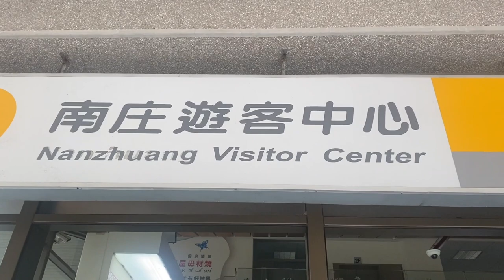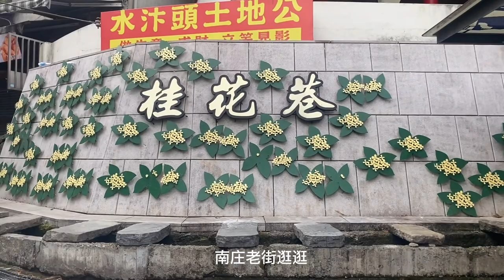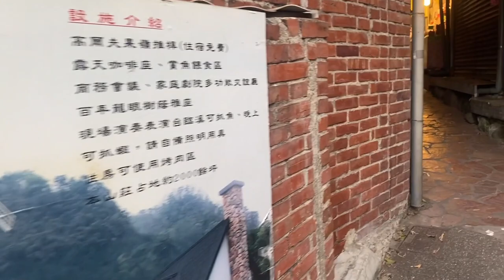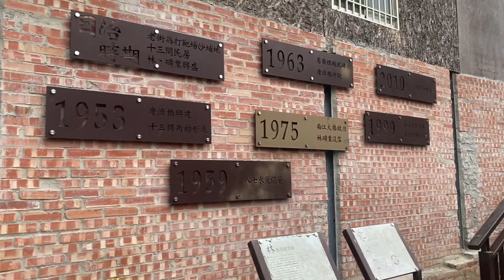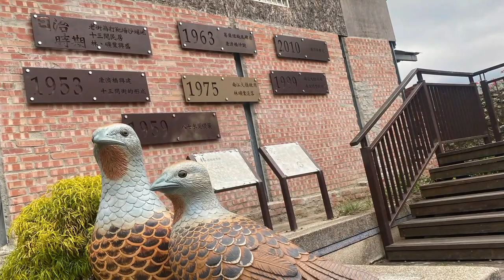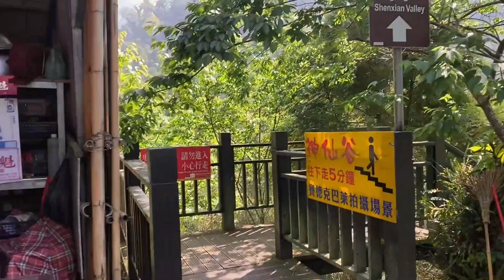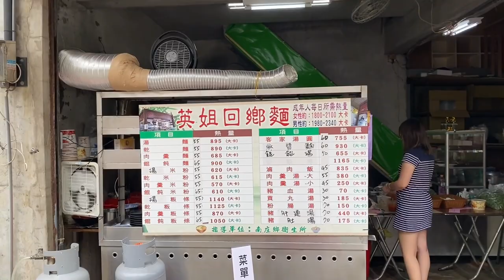TRAVEL 2023紫南宮南庄二日遊